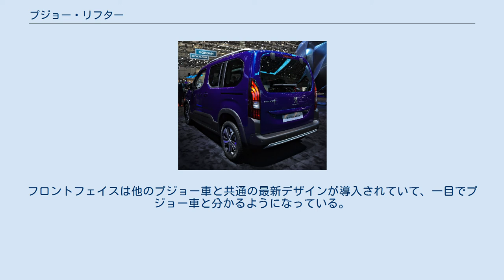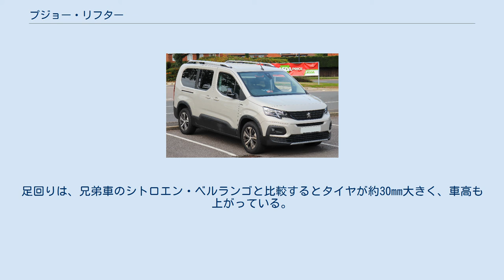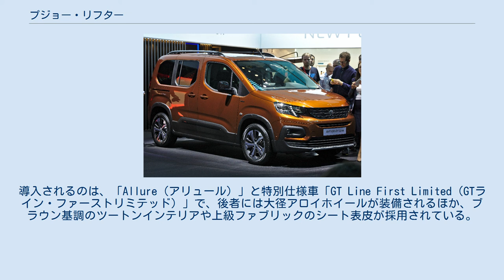プジョー・リフター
リフター（RIFTER）は、プジョーが製造・販売しているレジャー・アクティビティ・ビークルである。
 プジョー・パートナーが3代目にフルモデルチェンジするにあたって、それまで商用車仕様と同じ名称だった乗用車仕様が独立し、新たに「リフター」を名乗ることとなった。
 2018年3月6日、ジュネーヴモーターショーにおいて初公開された。
プラットフォームには、グループPSAの「EMP2」が採用される。
フロントフェイスは他のプジョー車と共通の最新デザインが導入されていて、一目でプジョー車と分かるようになっている。
欧州向けのパワートレインは1.2 Lガソリンエンジンまたは1.5Lディーゼルエンジンで一部のモデルには「EAT8」と呼ばれる8速ATが設定された。
足回りは、兄弟車のシトロエン・ベルランゴと比較するとタイヤが約30mm大きく、車高も上がっている。
欧州向けには5人乗りと7人乗りが用意され、全長はそれぞれ4400mm、4750mmである。
また、最新の先進運転支援システム（ADAS）が充実している。
 2019年10月18日、日本向け仕様が発表され、翌日9時よりオンライン予約注文申込の受付を開始。
導入されるのは特別仕様車「デビューエディション」で、1.5Lディーゼルターボエンジンと8速AT「EAT8」を組み合わせる。
 2020年11月25日、カタログモデルを販売開始。
導入されるのは、「Allure（アリュール）」と特別仕様車「GT Line First Limited（GTライン・ファーストリミテッド）」で、後者には大径アロイホイールが装備されるほか、ブラウン基調のツートンインテリアや上級ファブリックのシート表皮が採用されている。
パワートレインは「デビューエディション」と同じ、1.5Lディーゼルターボエンジンと8速AT「EAT8」の組み合わせである。